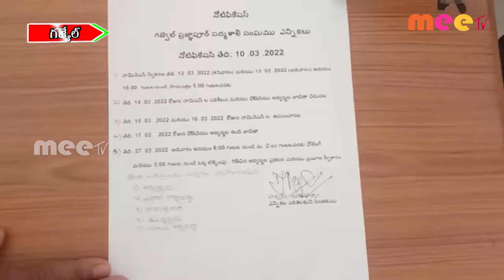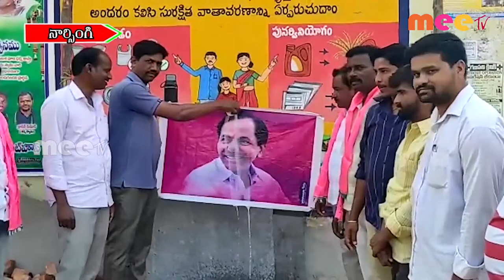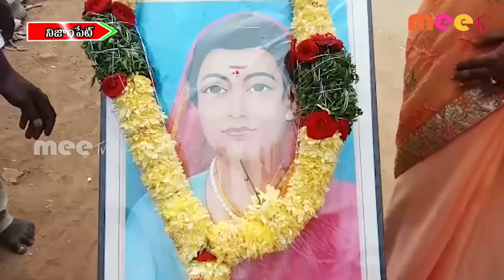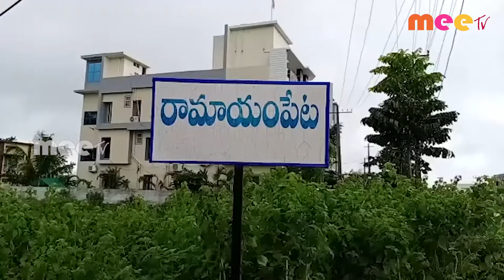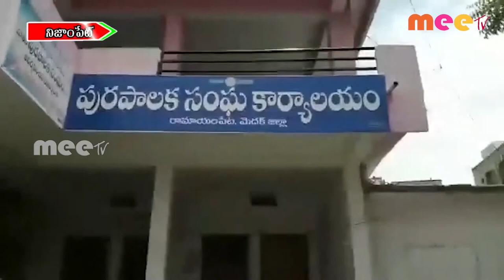10 -03- 2022 ll MEETV NEWS